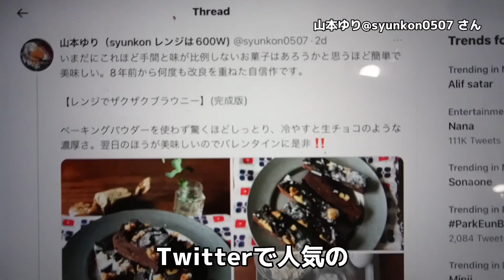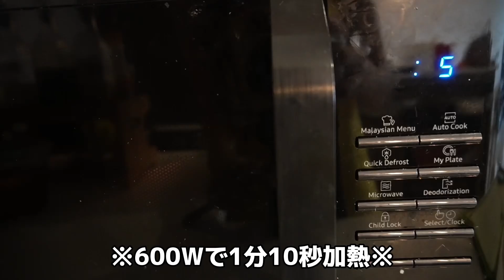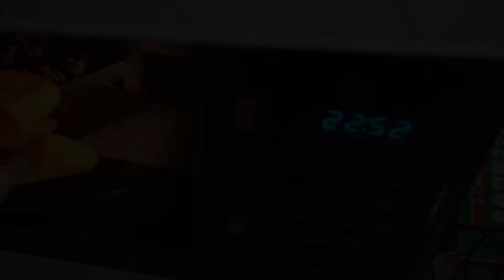Cultural differences: Japanese Valentines Day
Valentines day in Japanese Culture

Valentine's Day in Japan is a unique celebration that involves a special tradition known as "giri choco," or obligation chocolate. On February 14th, it is customary for women to give chocolate to the men in their lives, including their friends, colleagues, and even bosses. This chocolate is not necessarily a romantic gesture, but rather a way to express gratitude and obligation towards those who have helped them throughout the year.

In today's video, I have prepared a special gift for Joshua! I believe he is not used to it as Malaysian guys is also used to giving girls gift during Valentine's day.

So watch till the end to see his reaction.